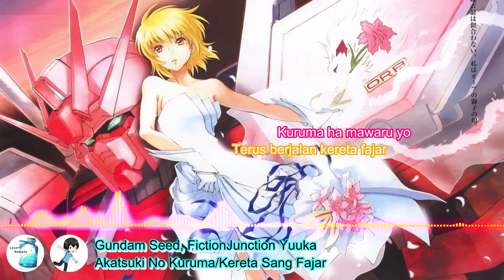Gundam Seed Akatsuki no Kuruma Indonesia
Hehe kena "Strike" juga Video Scenenya kayak "AMV White Reflection"
Thanks juga untuk bro "Ali Kudou" udh ngizinin pakai liriknya buat video ini..

Tapi beneran deh, aku masih heran kenapa orang2 pada request lagu ini?
memang ngekena di hati tp ngga seberapa di aku, apa mungkin karna..
aah udh lupakan..
Oh thanks to @wulanaries6022 (hah anda ngga bisa ditag) dan @jenggalafurniture yang request lagu ini..